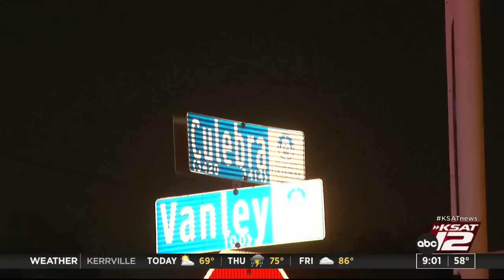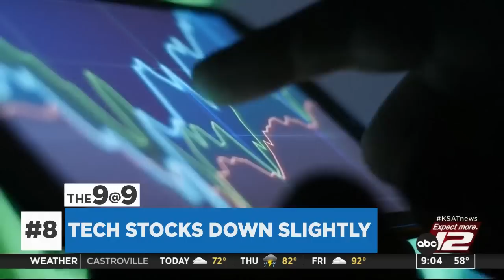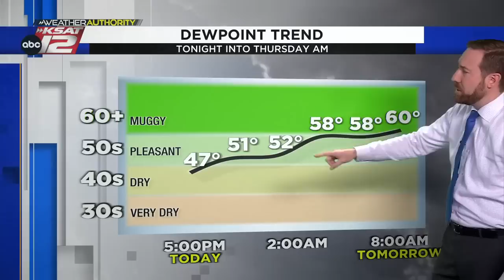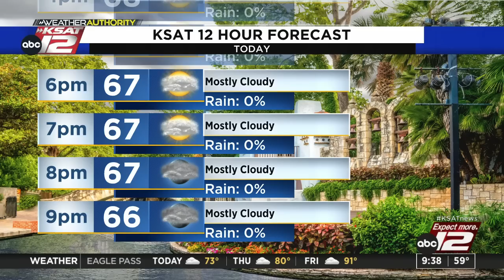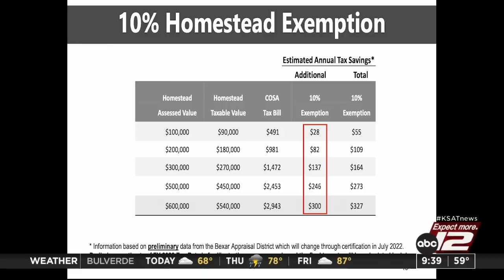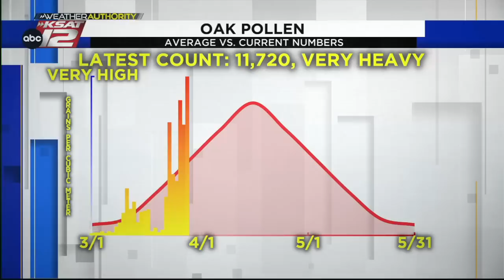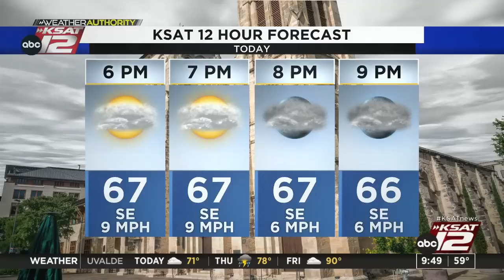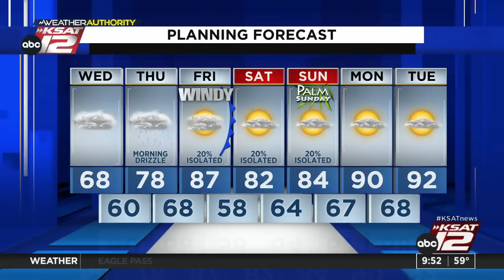GMSA at 9 a.m. : Mar 29, 2023